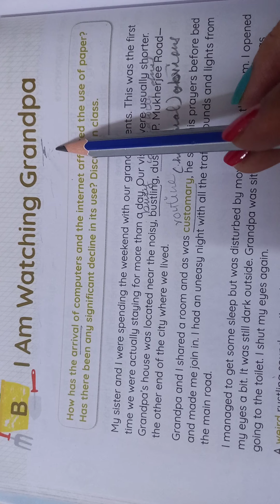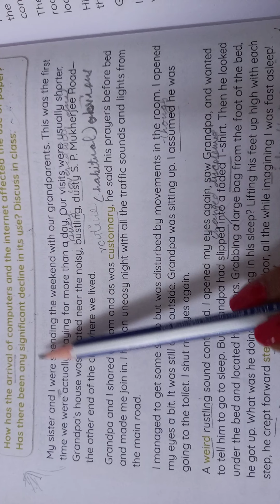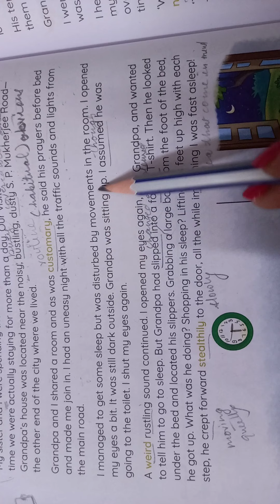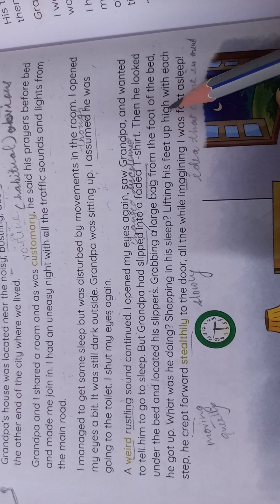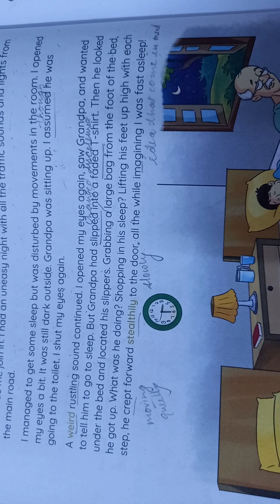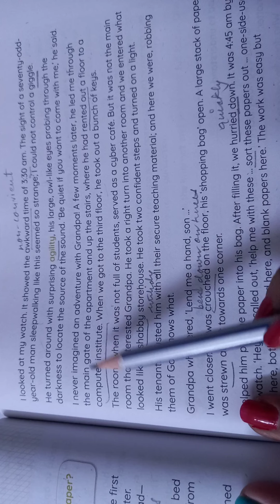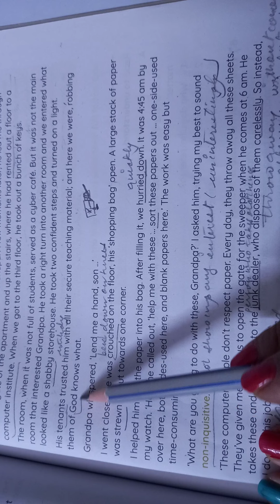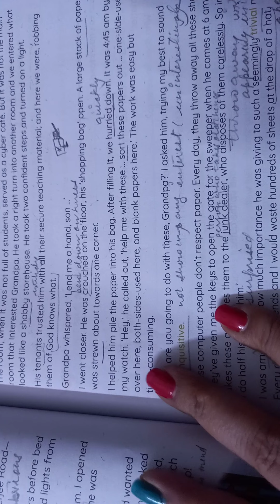English, Unit- 5: Sec- B: I am watching grandpa: Explanation